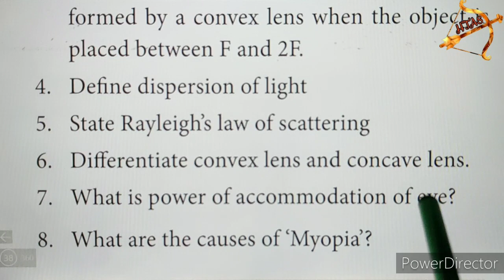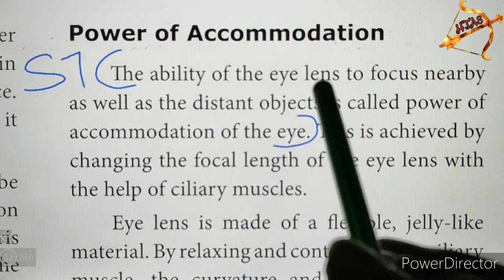10th SCIENCE PHYSICS Unit 2 OPTICS SHORT ANSWER part-6 Qn.7 power of accommodation of eye tamil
10th SCIENCE PHYSICS Unit 2 OPTICS SHORT ANSWER part-6 Qn.7 power of accommodation of eye tamil

VI. Answer Briefly
7. What is power of accommodation of eye?